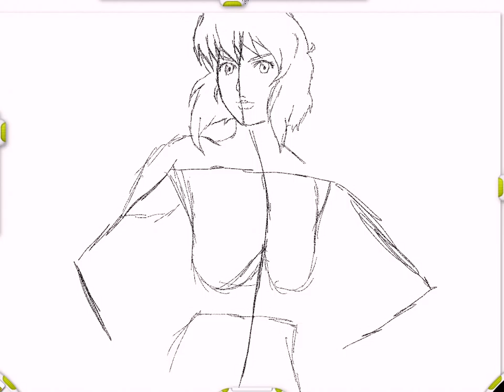Digitally Sketching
Well I didn't have time to edit the recorded AVI, so I'm just posting it.

And ya I did have a reference, plus I've redrawn the same pose about 5-7 times to get it right.